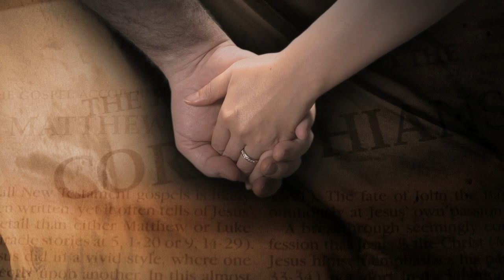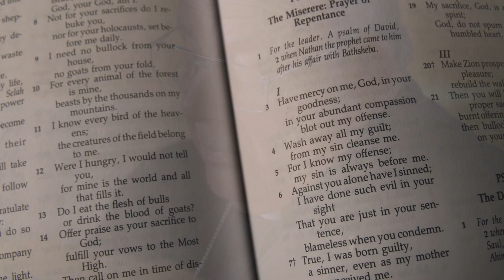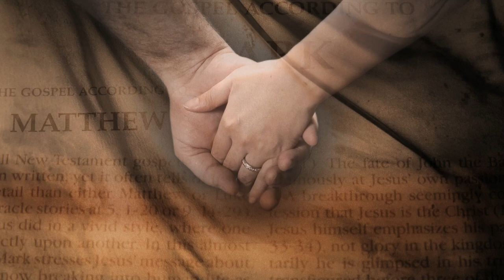Day 2 of the Couple's Retreat with Bishop Emeritus Paul Loverde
Welcome to Day 2 of the retreat for married couples

Grace: Today, we ask the Holy Spirit for a deeper awareness of our sins, especially those that cause the greatest hindrances to our marriage.

Prayer Exercises for today’s retreat:

1. Reflect on any sinful habits, cycles or traits that get in the way of your growing together.
2. Invite the Lord into these areas of your life, as you admit these negative behaviors to one another, asking Him to renew your unconditional love of your spouse.